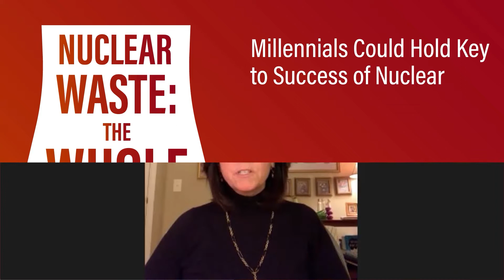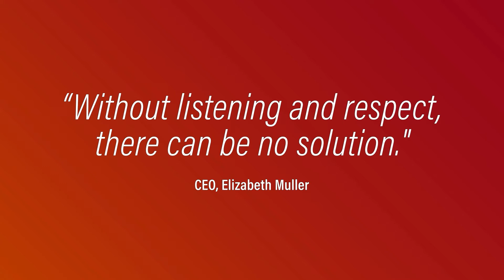Millennials Could Hold Key to Success of Nuclear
In this episode, Suzie Jaworowski reflects on her experiences as the Chief of Staff in the U.S. Department of Energy's Office of Nuclear Energy under the Trump Administration and gives insight into her vision of the future of nuclear technologies.